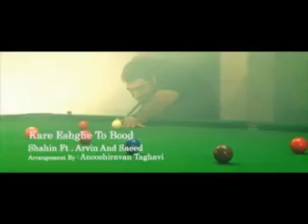Shahin Torabi Ft Arvin and Saeid - Kare Eshghe To Bood